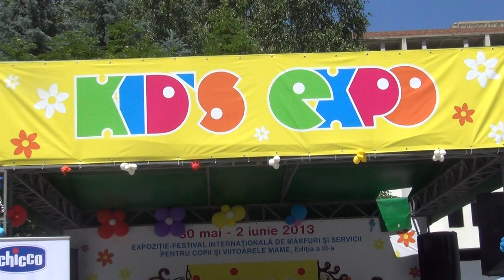Concertul de caritate,,Debra Moldova''2 iunie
DEBRA MOLDOVA a organizat un concert frumos cu ocazia Zilei Internationale a Copiilor.Scopul acestui concert a fost unul caritabil,pentru a le face o sarbatoare in suflet tuturor copiilor si in special copilasilor-fluturi care au mare nevoie de noi.